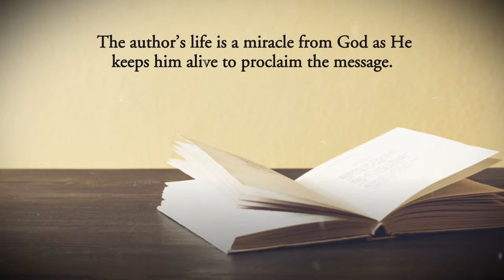Source of Life by Gerson Badette